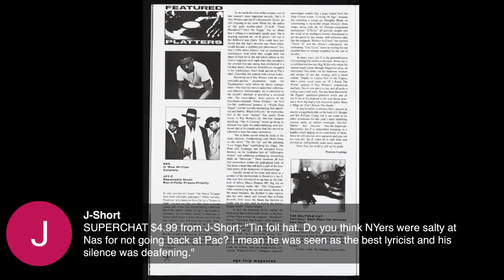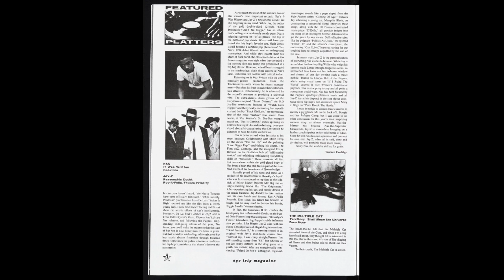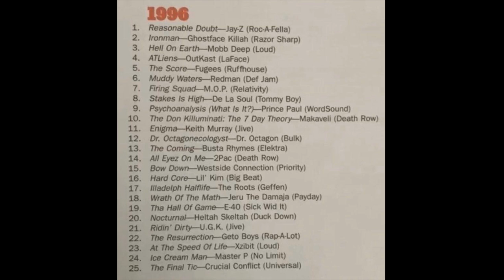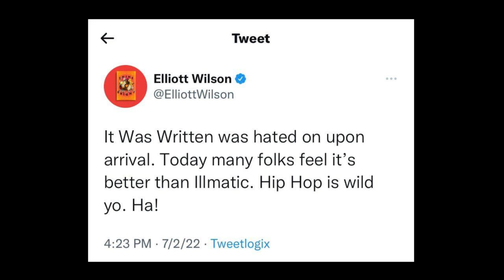Mike D & Coop Explore Ego Trip & Vibe Magazine’s Initial Album Review Bashing Nas’ “It Was Written”